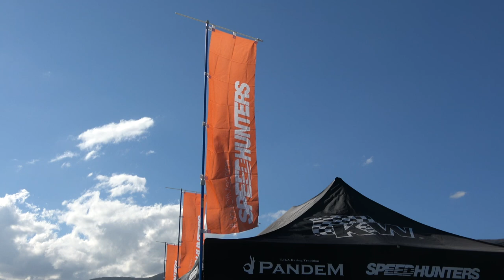【180SX】 SPEEDHUNTERS スピードハンター